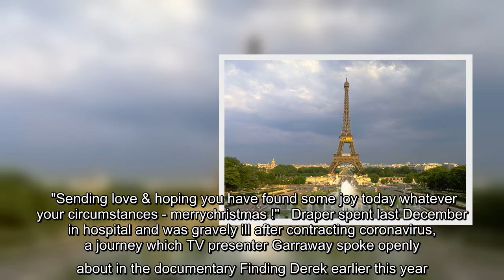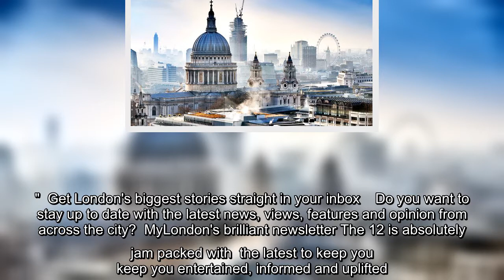Kate Garraway's husband Derek seen outside for first time since Covid coma